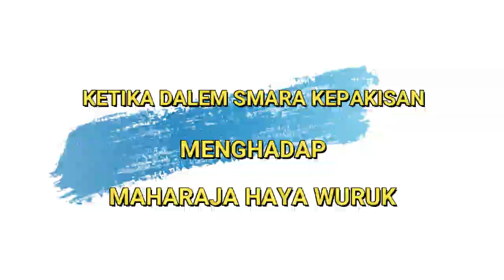Ketika Dalem Smara Kepakisan Menghadap Maharaja Hayam Wuruk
Dalam Babad Dalem: Warih Ida Dalem Sri Aji Kresna Kepakisan diceritakan bahwa sebelum Adipati Bali Dalem Smara Kepakisan berangkat ke Majapahit untuk memenuhi undangan Maharaja Hayam Wuruk, para patih dan para arya diundang untuk besidang di Keraton Gelgel.

Dalam sidang itu Dalem Smara Kepakisan memutuskan untuk mengajak Kiyai Petandakan, Kebon Tubuh dan para patih lainnya untuk mengiringi beliau ke Majapahit, sedangkan Arya Tabanan, Tegeh Kori, Penataran, Tohjiwa dan Pring ditugaskan menjaga Kerajaan. Dan sebagai perintis jalan diajak pula tiga bersaudara Tan Kober, Tan Kawur dan Tan Mundur.

Dalem Smara Kepakisan dan pengiringnya berangkat ke Majapahit pada bulan mati, agar tiba di Majapahit pada musim bunga hari ke sepuluh bulan penuh, karena perjalanan memerlukan waktu sebulan.